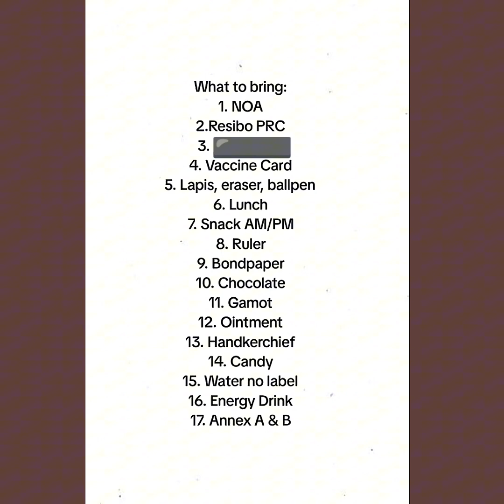Ano ang dapat dalahin sa LET?